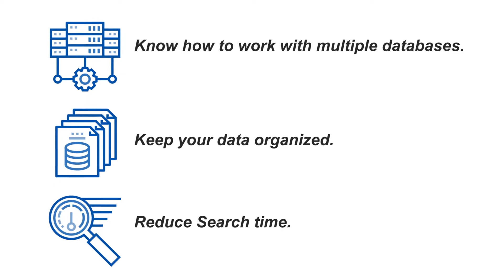Managing Databases In One Place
Managing databases, working with a diverse set of databases and data migration can come across as very tedious and time-consuming tasks for database administrators or developers. But not anymore.